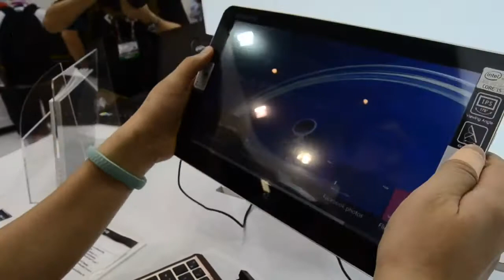Gigabyte S1185 動手玩（廣東話） | Engadget 中文版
首先我們來看看正面，除了上方的 130 萬畫素前置視訊鏡頭和下方的 Windows 鍵外，S1185 左右兩側還有三顆按鍵。其中右側是一顆導航鍵，左側兩顆則分別承擔滑鼠左右鍵的功能。